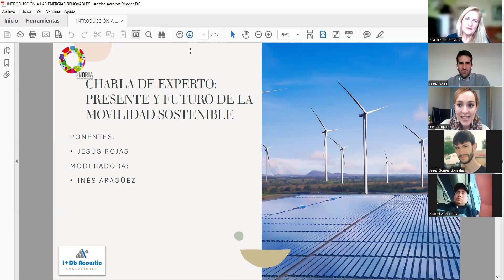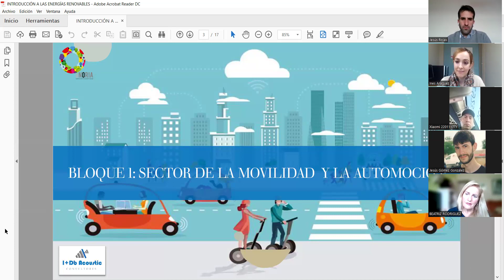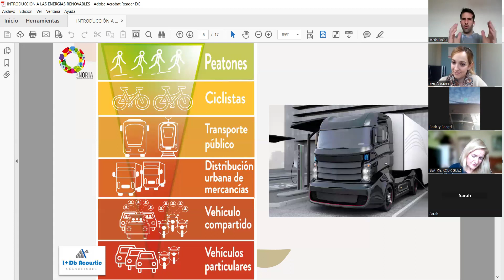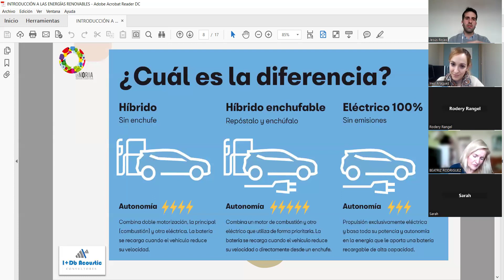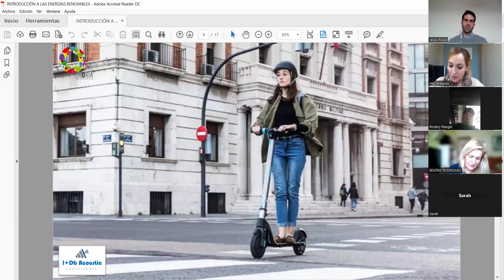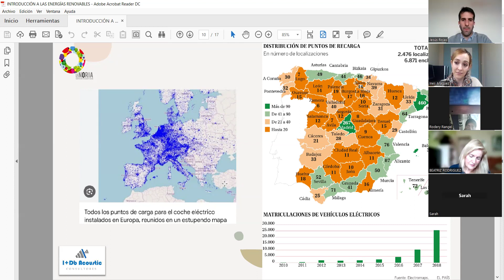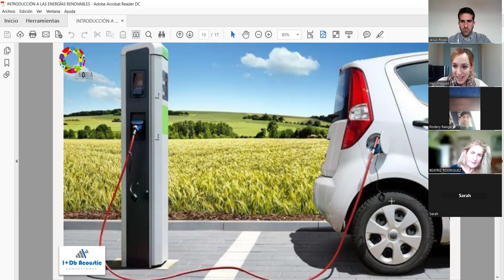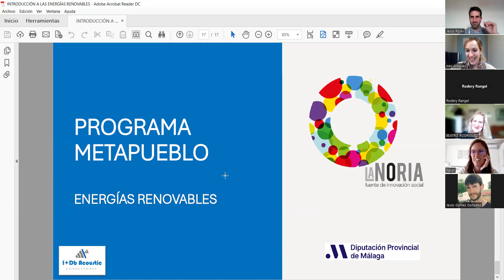1º VIDEOPONENCIA sobre Energías Renovables: Presente y futuro de la MOVILIDAD SOSTENIBLE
Ponente: José Alberto Rojas Hita

Aquí tienes el contenido de esta primera videoponencia sobre energías renovables en el marco del programa formativo del proyecto "Metapueblos, más allá de la ciudad" en el que Jesús Alberto Rojas Hita, ingeniero industrial y consultor en el sector de la Automoción, ha expuesto las claves de la importancia de la movilidad sostenible para el progreso de la economía tanto en los entornos rurales y como en el urbano.

Una exposición que ha estado moderada por la ingeniera industrial y mentora de Metapueblos en esta área, Inés Aragüez del Corral.

Durante el encuentro virtual se ha explicado que la energía fotovoltaica ha sido la gran revolución de estos últimos años y la próxima ola va a ser una apuesta por una movilidad más sostenible. Por lo tanto, los pueblos de interior no pueden quedar rezagados en este importante reto. En un futuro cercano, el turismo rural va a exigir la existencia de cargadores de vehículos eléctricos, y en caso de no existir esta infraestructura, estos visitantes van a optar por otros destinos.

Además, se ha resaltado la importancia de que las instituciones públicas y privadas implicadas en que estos pueblos de interior no queden descolgados del desarrollo turístico y económico apuesten por una estrategia de implantación de una red adecuada de cargadores, que estén perfectamente ubicados, mantenidos y publicitados en internet.

Las necesidades laborales, personales y de ocio implican cada vez más movilidad, recorrer trayectos más largos, y esto está haciendo que el sector tenga que enfrentarse a grandes retos para compatibilizar esta gran necesidad con la vida en las ciudades y pueblos.

Los vehículos eléctricos son el futuro, así como el desarrollo del biocombustible, el hidrógeno verde e incluso los combustibles sintéticos.